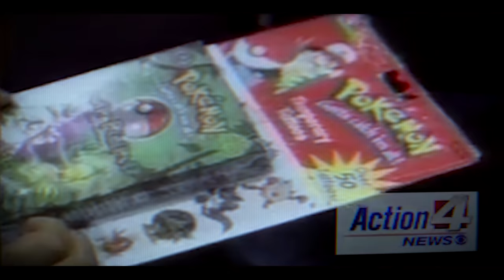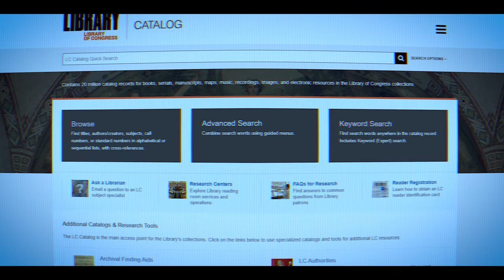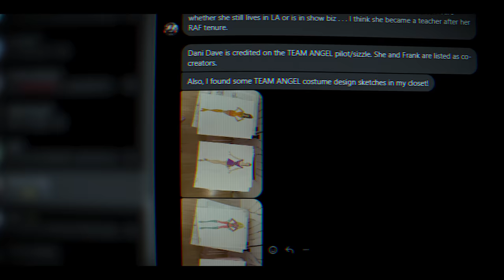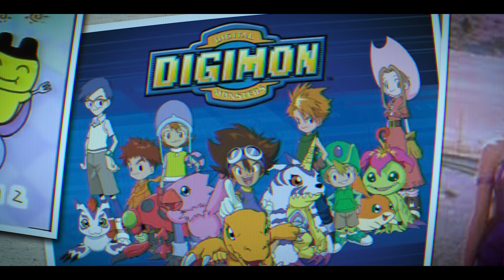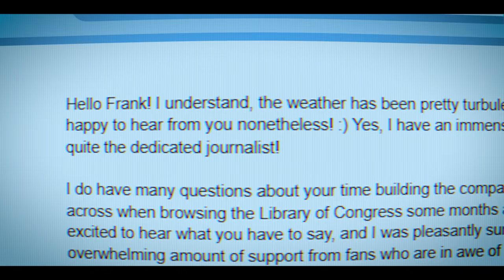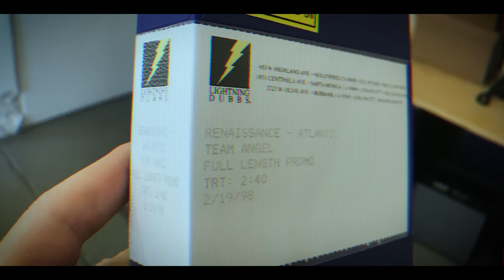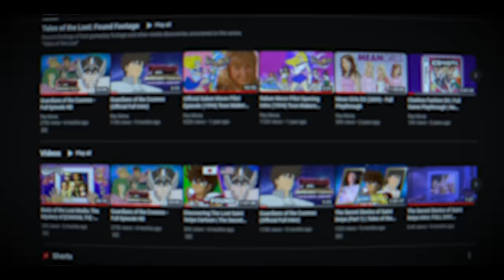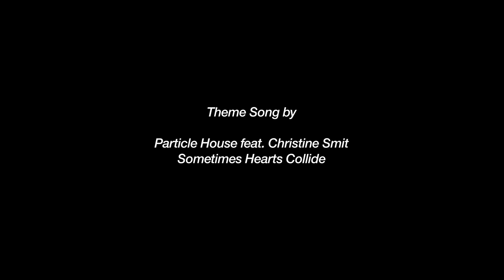Discovering America's LOST Anime Adaptations (Part 1) | Tales of the Lost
This was a long project in the making, and I'm really happy to be able to unveil the first half. It's a culminating two-part documentary about the early 90s company Renaissance-Atlantic (responsible in-part for Mighty Morphin Power Rangers) and their efforts to bring Japanese media to the west. If all had played out as intended, many of the original Bandai Japan properties would be American-made cartoons and live action adapatations!

This doc unearths new info regarding Saban Moon, Team Angel, the rumored western Dragonball adaptation, a secret feud in the localization community between Frank Ward and Funimation... and more!

CREDITS
Ray Mona as Self/Narrator
Cecilia D'Anastasio as Self
Marlene Sharp as Self
Quinton Reviews as Frank Ward